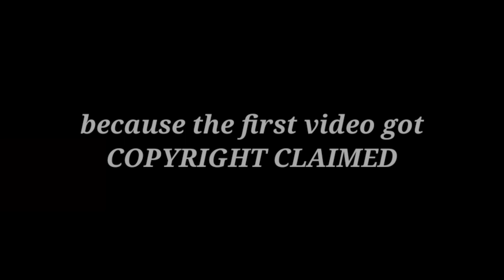Sepak Takraw 🔹 AFIFUDDIN RAZALI 🔹The Art of Sunback Spike 🔹(REMAKE) || HD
STAY UPDATED!

※If you listen to music too loud, it can hurt your ears and cause hearing problems.

※Please avoid bad sounds